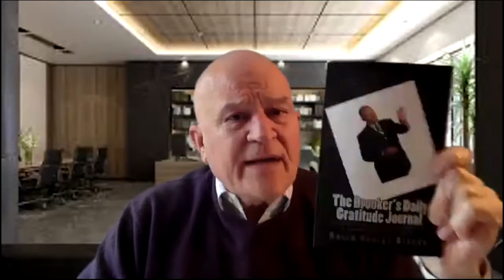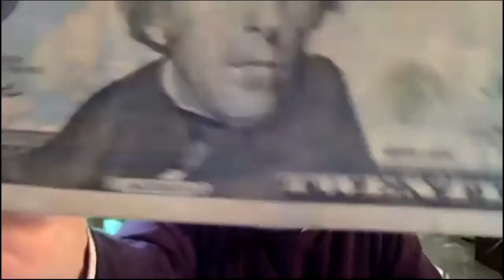Silverdale Rotary Virtual Presentation: 5-14-2020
"Gratitude turns what you have into enough"